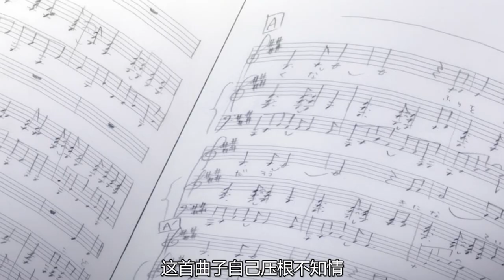这部动画看完真的胃疼！男主被两个女孩暗恋，谁先告白就答应她！